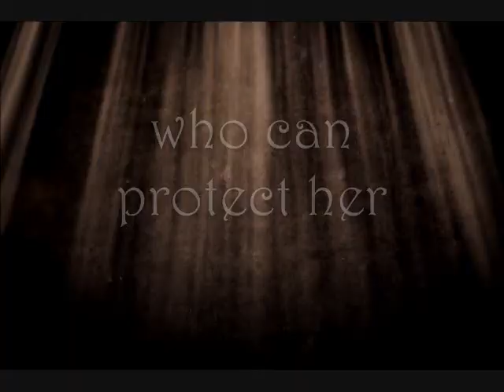Book Trailer: Who Is Saint Giovanni?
The morning after a near-death experience, seventeen-year-old Emily Edwards discovers an X carved between her eyes. It's painless, bloodless, and she has no clue how it got there. No one else seems to see it. As if that's not bad enough, Emily's senses are freakishly sharper, like she has been living, until then, a little deaf, a little blind, and without taste buds.

Desperate for answers, Emily turns to Giovanni, the only person in Italy she promised herself she would avoid. He's everything she hates in guys. Impulsive, secretive, and reckless, just like her father. What kind of guy grabs a girl he doesn't know and kisses her? But Giovanni may be the only one who can see the mark. Though he denies it, Emily swears she's caught him staring at it.

Before long, Emily learns she's a pawn in a deadly game that has existed for centuries. The only one she trusts has stolen her soul, and she doesn't even know it. Although some call Giovanni a saint, others call him a devil. Emily must determine whose side he's on by finding the answer to a single question. Who is Saint Giovanni?